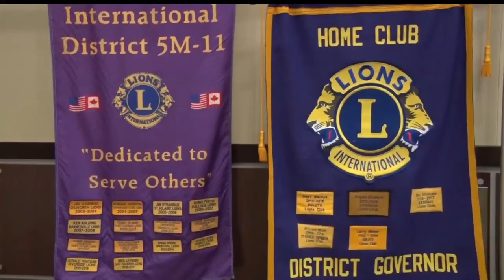Bemidji Plays Host To Lions Club Members For Annual Convention